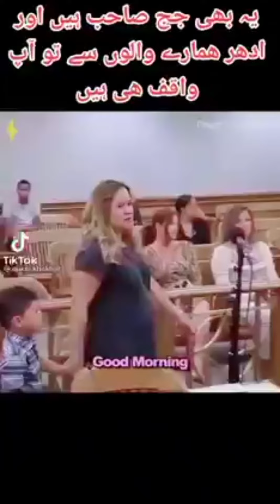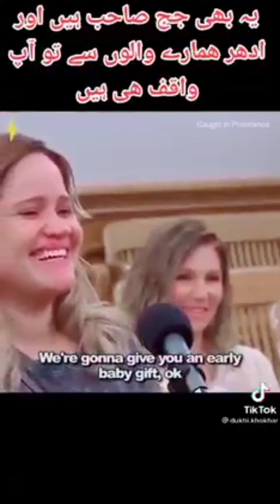January 4, 2023